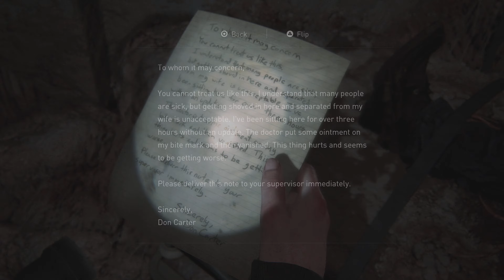The Last of Us Part II | Gameplay Part 34 (PS5 4K 60 FPS)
Gameplay Part 34 (PS5 4K 60 FPS)